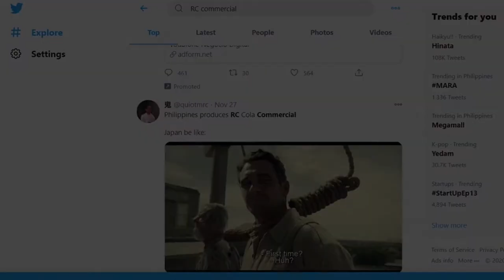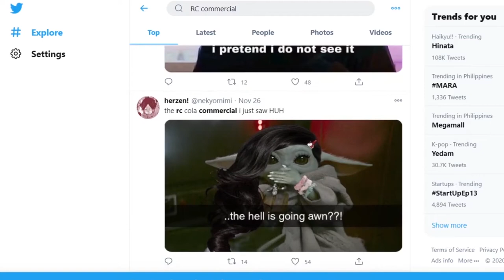TRENDING NGAYON: RC COLA COMMERCIAL (2020)_Weird & Creepy Nga Ba? REACTION & INTERPRETATION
In this video sama sama tayo manood, mag react and mag interpret/bigayan pakahulugan natin ang new RC Cola commercial.

Nag trending ito nung Friday, November 27 sa Twitter dahil maraming Netizens ang nagsabing weird at creepy daw ang commercial na ito.

Pero nag research din ako ng mga interpretations sa mga scenarios sa commercial and I've found out that it tackles 3 important things about family. Find it out in this video.

rc cola commercial
rc commercial
rc commercial 2020
rc cola